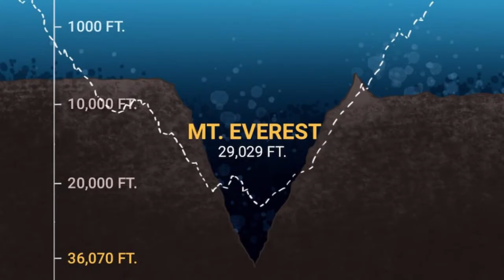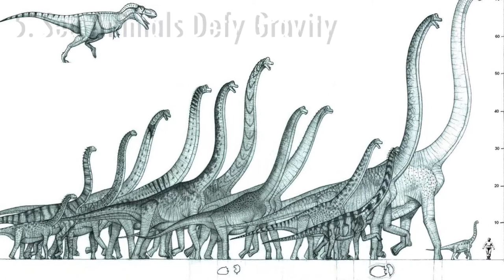10 Facts About the Ocean